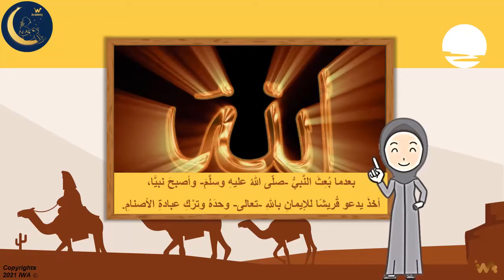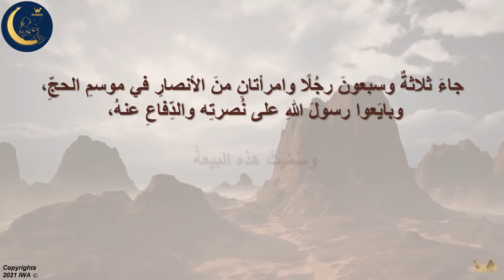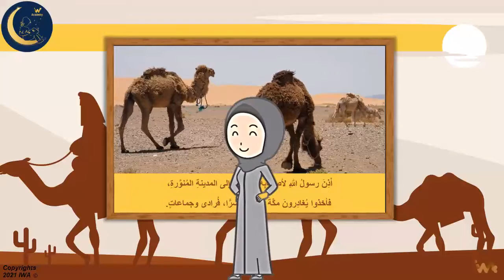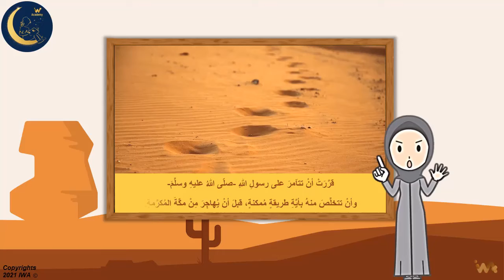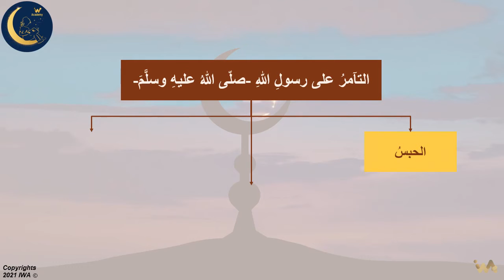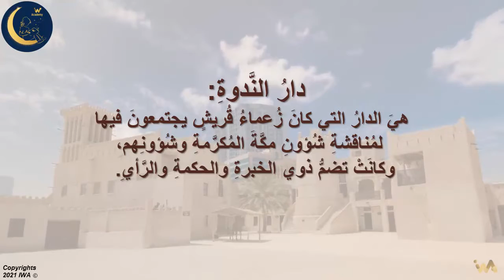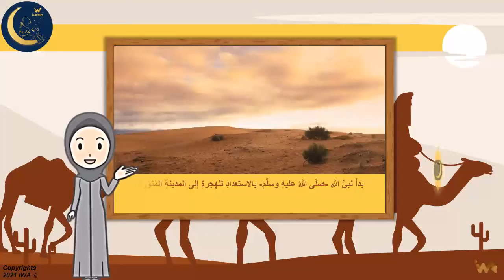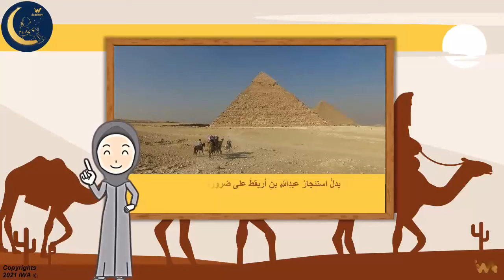الهجرة النبوية - الاستعداد للهجرة - الهجرة للمدينة المنورة - تربية إسلامية - الصف السادس - جزء اول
هذا الدرس جزء من منهاج  التربية الإسلامية للصف السادس .  الأهداف هي تعليم المهارات التالية
الصلاة، أركان الإيمان ، حفظ القران في عهد الصحابة ، أسس بناء الاسرة ،ا حكام التجويد ، أفضل الأعمال ، الفدية
 أخلاق الرسول،
اخلاق المسلم،
العبادات،
آداب الإسلام،
حياة الصحابة والدروس المستفادة منها،
الإيمان بالله، الصيام، الحج، العمرة،
الزكاة، الصدقة، الصدق، عدم الكذب،
الغيبة والنميمة،
 الإيمان بالملائكة
الإيمان بالكتب السماوية ،
الإيمان بالرسل
الإيمان باليوم الآخر،
الجنة والنار،
 الحلال والحرام،
الثواب والعقاب،

 المرحلة الابتدائية،
العاب تعليمية،
العاب تعليمية تفاعلية،
تدريبات تطبيقية،
التربية والتعليم،
 الاخلاق الحميدة،